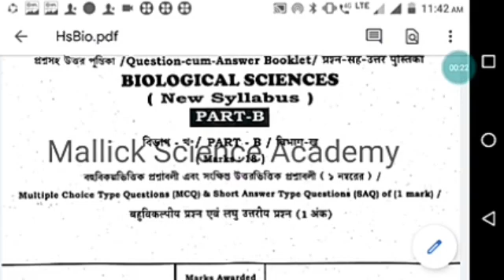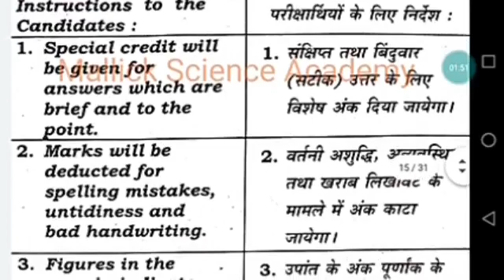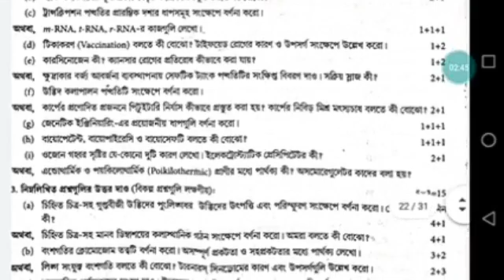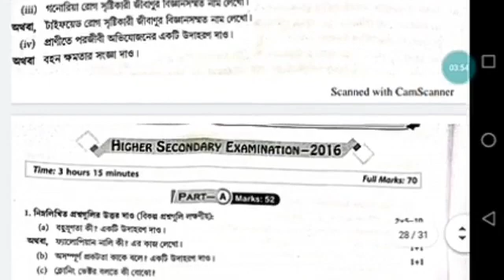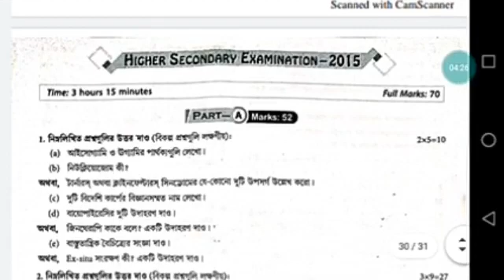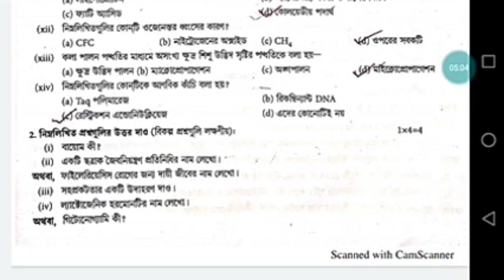HS previous year question/2015-2020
Hs 6 years question
hs biology previous year question
hs question
hs question 2020,
Hsprevious years question#